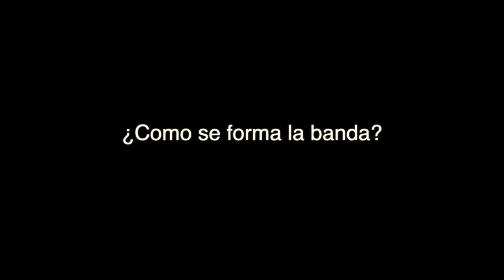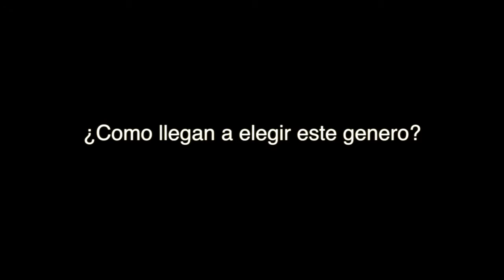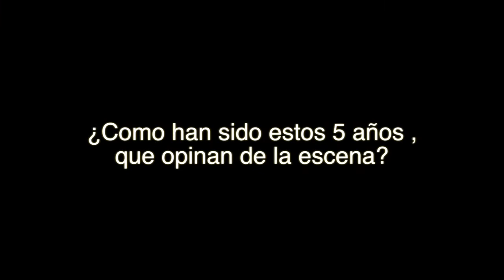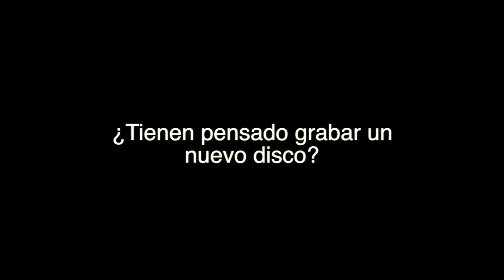Entrevista a Battle Raider por Mundo Heavy.